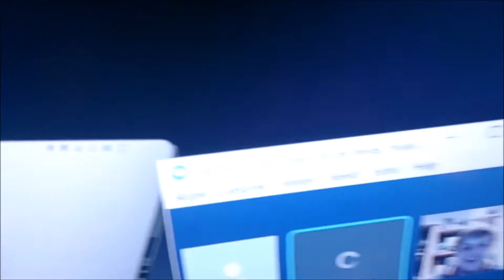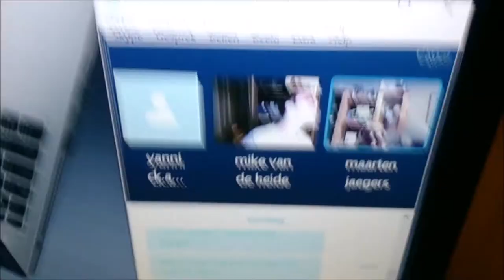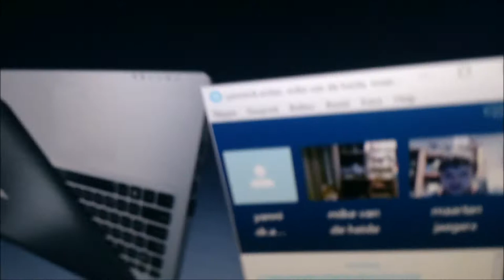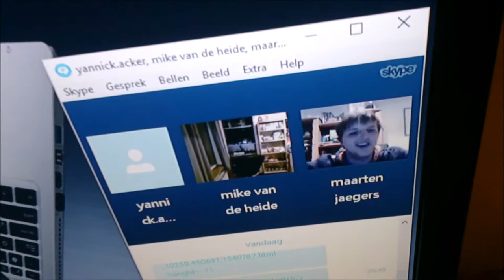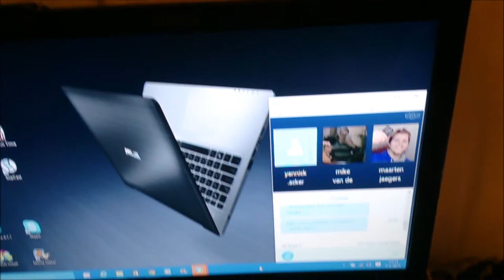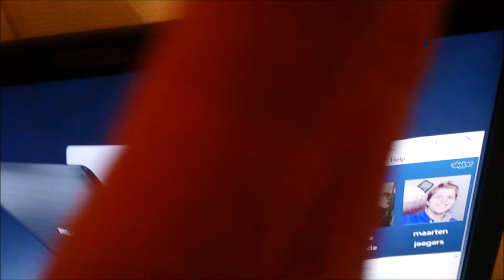SKYPETIME #2 STOFFELVLOGS vlog 414